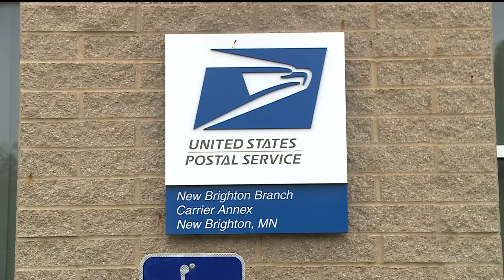Mail issues in Mounds View leaving customers frustrated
The USPS has been dealing with staffing issues for years. In fact, a new hiring hub opened in Minneapolis this week to streamline the hiring process for the government agency.